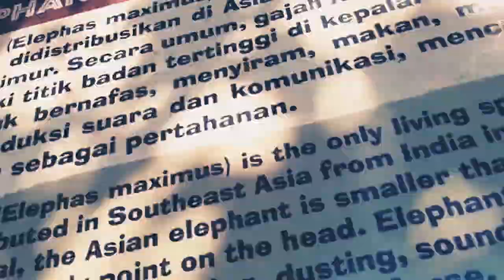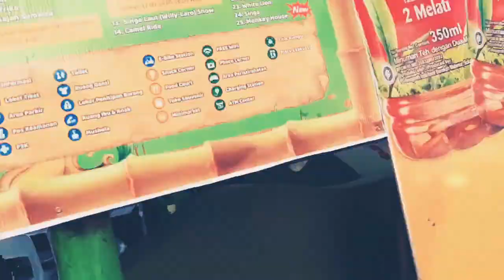WISATA JATIM PARK 2 & BNS BATU MALANG (Hyperlapse)